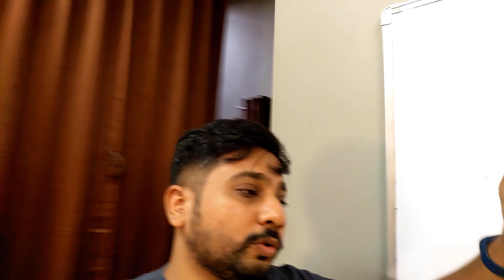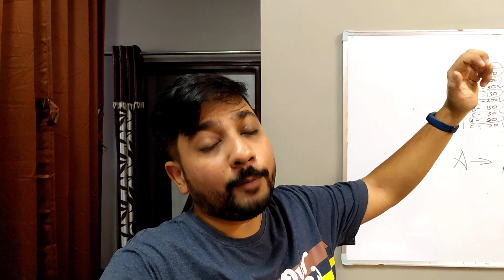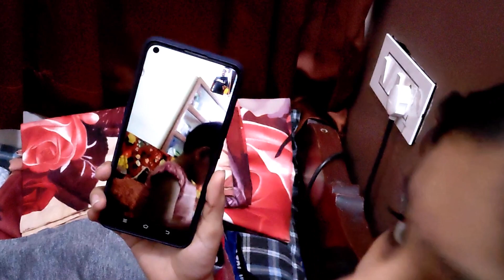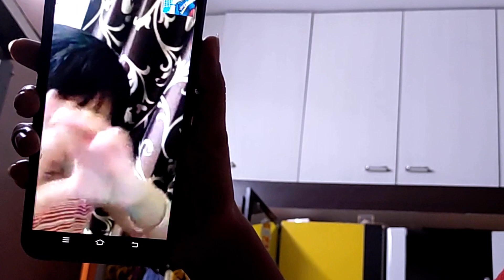Advika ka aayoo rama l cute baby girl l daughter l hindi vlog l Mr & Mrs. Substance vlogs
Indian Family Vlogs We try to post regular videos of our day-to-day life.

New Family Vlogs Everyday
Hi, We are a couple from Gujarat, we try to post stories from our life every day.

IF YOU ALSO LIKE TO WATCH shorts WE are experimenting with that on our shorts channel: Mr  & Mrs. Substance Shorts